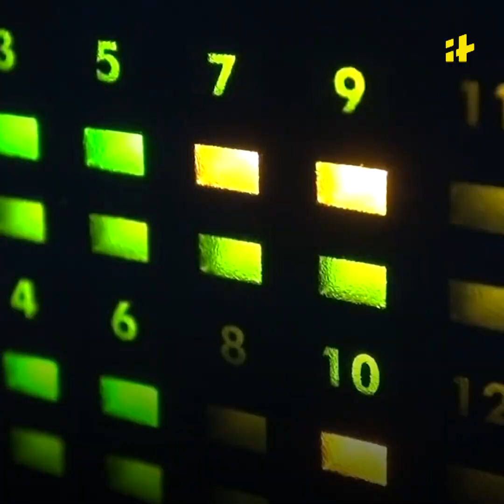Coronavirus Vaccine Update: Are Some Countries Stealing Covid-19 Vaccine Research Data?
Are some countries stealing COVID-19 vaccine research data? This question is keeping researchers awake at night. The US Justice Department has recently charged two Chinese hackers Li Xiaoyu and Dong Jiazhi have been accused of stealing data from companies working on COVID-19 vaccines.